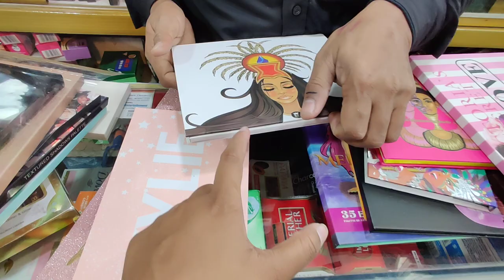ধামাকা অফারে কিনুন টপ ব্রান্ডের আইশেড প্যালেট Top Branded Eye shadow at Discount Price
Hello viewers, Today I will show you some hoodie Eye shadow collection. Watch the video review and enjoy.

Related Search : : shopping guide, আই শেডো প্যালেট, সুন্দর আই শেডো প্যালেট, কম দামে আই শেডো প্যালেট, ম্যাট আই শেডো প্যালেট, ব্রান্ডের আই শেডো প্যালেট, শিমারি আই শেডো প্যালেট, সব ধরনের আই শেডো প্যালেট, Eye shadow patette, Eye shadow patette collection, Eye shadow patette for biginners, Eye shadow patette in Bangladesh, Eye shadow patette declutter, আই শেডো, Eye shadow, 180 tk eyeshadow, morphy eyeshadow plattet, miss rose eyeshadow pallet, পাইকারি দামে আইশেডো কালেকশন, ২৯০ টাকায় মরফি আইশেডো প্যালেট, Eyeshad Pallet at Lowest price